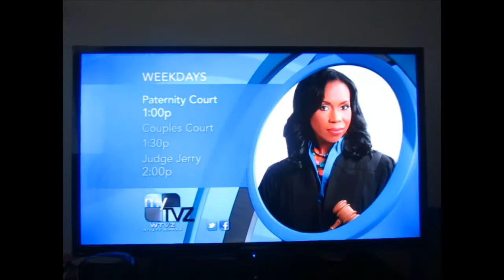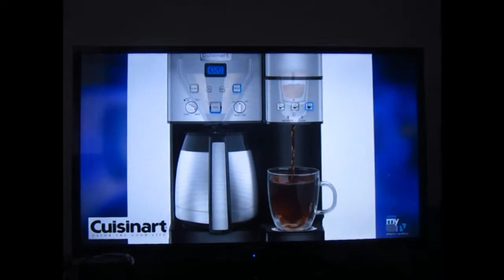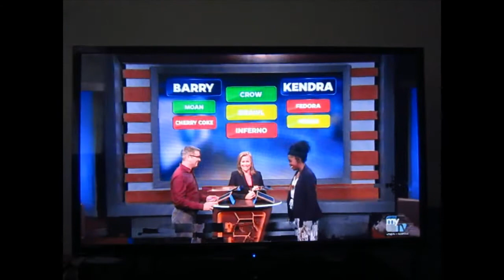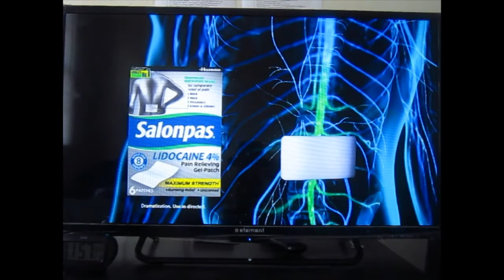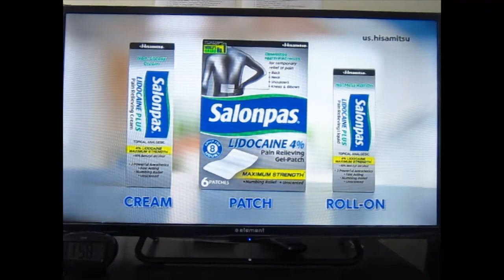25 Words or Less - Barry VS. Kandra